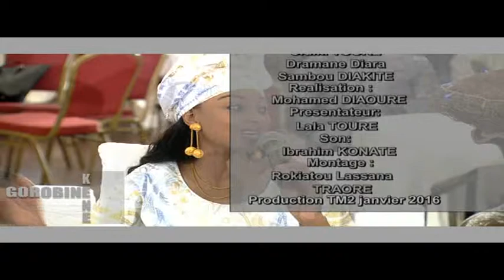GOROBINE KENE N°03 2ème Partie